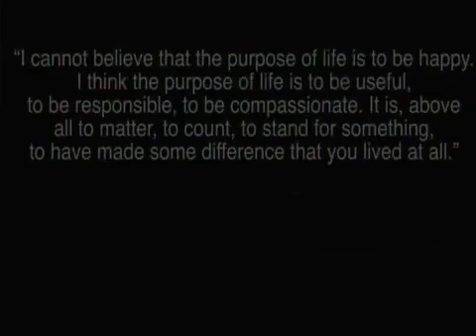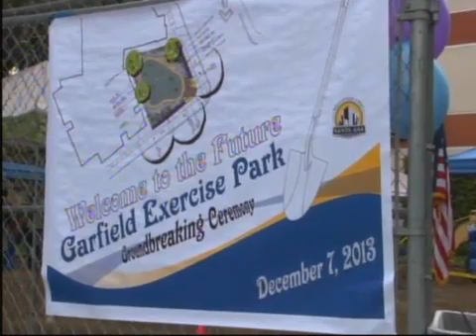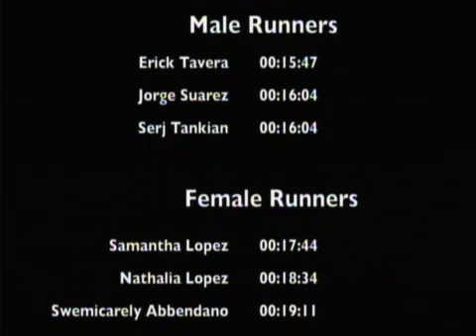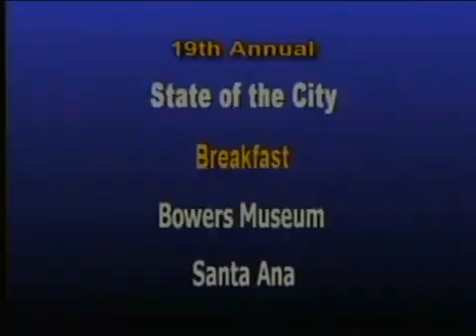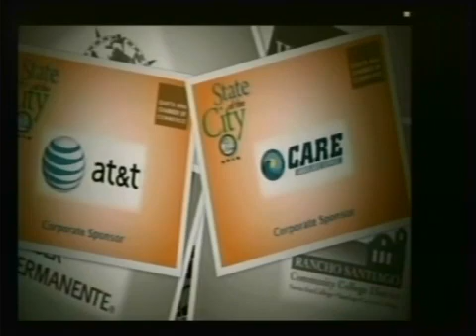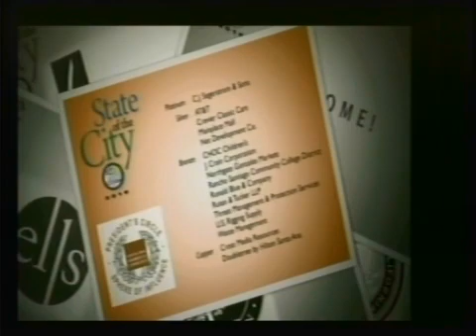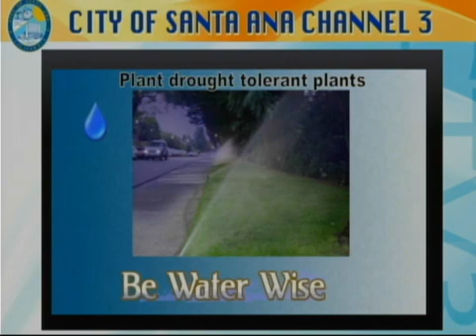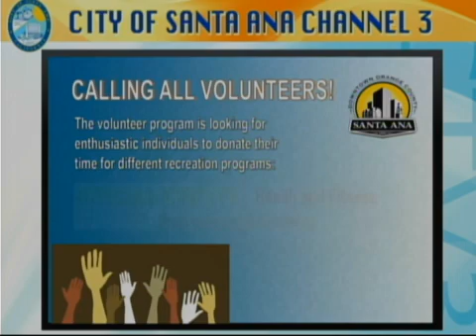Arts and Culture Commission - 07/20/2017